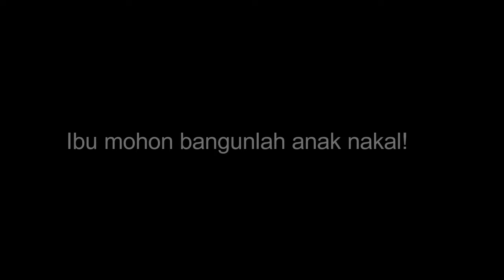Fate to save you by miracleza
BTS Fan Fiction by MiracleZa